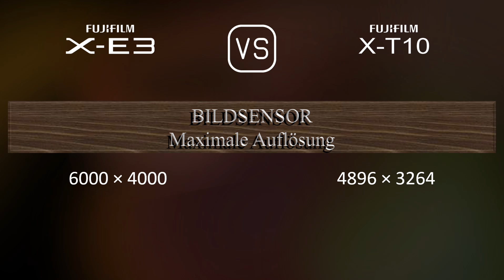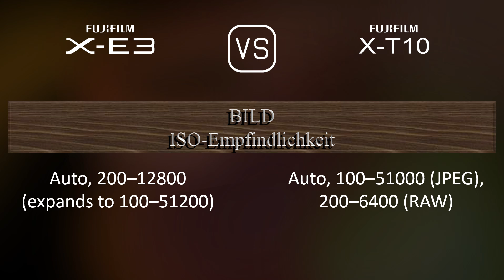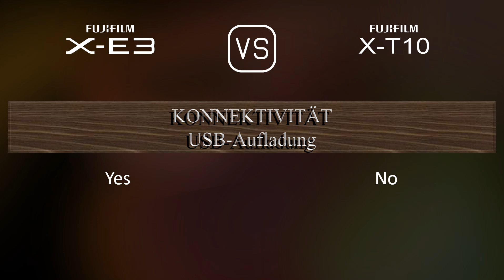Fujifilm X-E3 vs. Fujifilm X-T10: Ein Vergleich der technischen Daten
Dieses Video gibt einen Überblick über die Fujifilm X-E3 und die Fujifilm X-T10 in einem parallelen Technikdatenvergleich (comparison of specifications). Vielen Dank fürs Zuschauen.

00:25 EINFÜHRUNG
00:33 KAMERAGEHÄUSE
00:40 BILDSENSOR
01:01 BILD
01:16 OPTIK & FOKUS
01:41 BILDSCHIRM
01:58 SUCHER
02:13 FOTOGRAFISCHE FUNKTIONEN
03:06 VIDEOGRAFISCHE FUNKTIONEN
03:20 SPEICHERUNG
03:24 KONNEKTIVITÄT
03:49 ALLGEMEINE ANGABEN
04:07 SONSTIGE FUNKTIONEN